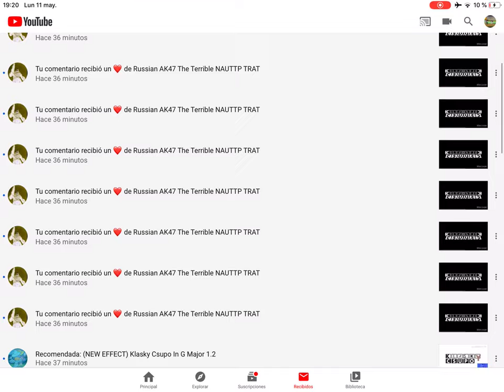Russian AK47 The Terrible NAUTTP TRAT heart spammed me. }:(